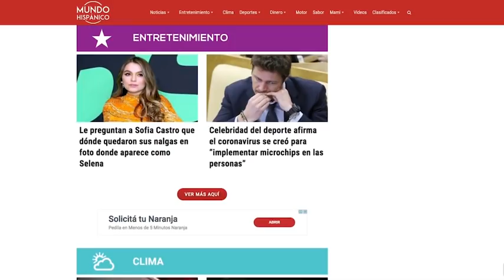Caso Dulce María: Policía quiere hablar con padre mexicano de la niña | Noticias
RECIENTES ACTUALIZACIONES. La Policía de Nueva Jersey no se da por vencida en el caso de la desaparición de la pequeña Dulce María y ahora quiere hablar con el padre de la niña, quien es de origen mexicano.

Dulce María desapareció en un parque de Nueva Jersey, en septiembre en 2019.